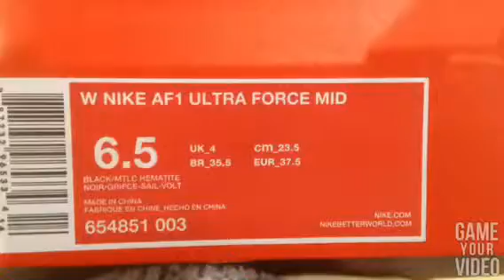Nike AF1 Ultra Force Cherry Pickers Salzburg